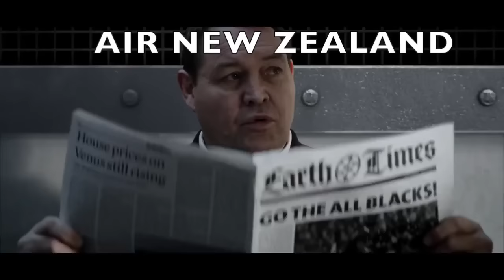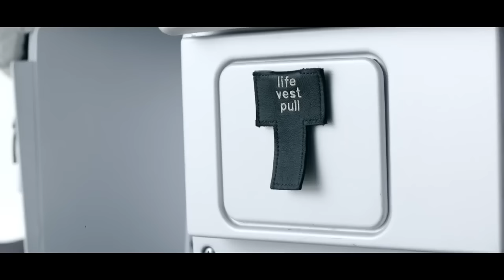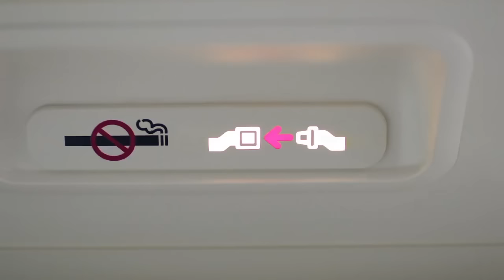OS MELHORES VIDEOS DE DEMONSTRAÇÃO DE SEGURANÇA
Sabe aquele video que passa no começo do voo com instruções de segurança?! Eles podem ser muito divertidos, basta ver essa seleção que fiz com os melhores, mais criativos e divertidos videos. Nesse caso você percebe que o carinhos das companhias vai muito alem de te levar com segurança ao destino, eles querem que isso seja algo prazeroso.